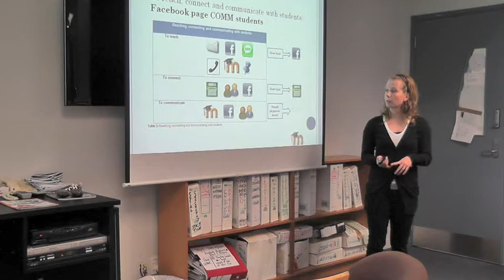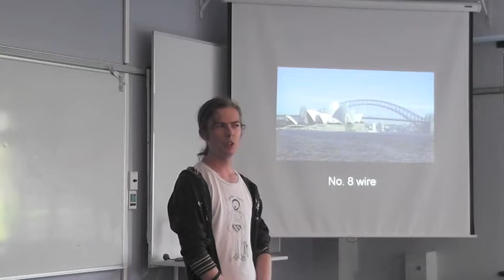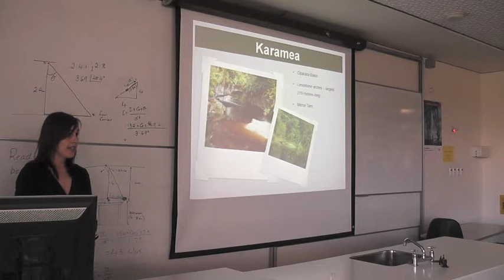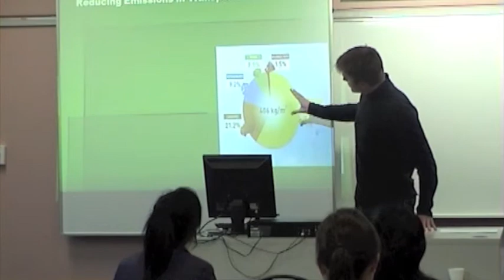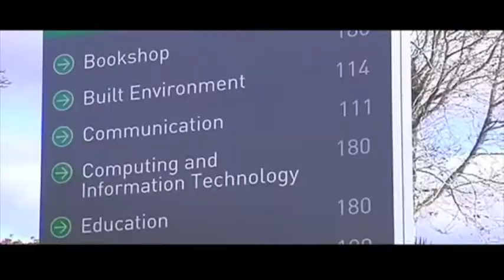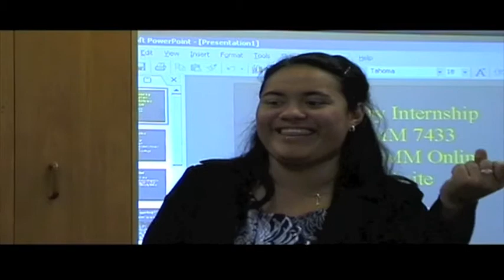Communication Studies -All in a Day's Work HQ.m4v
On Campus at Department of Communication Studies, Unitec New Zealand.